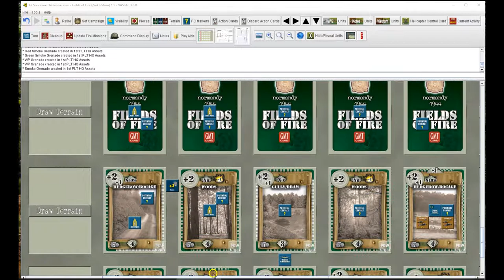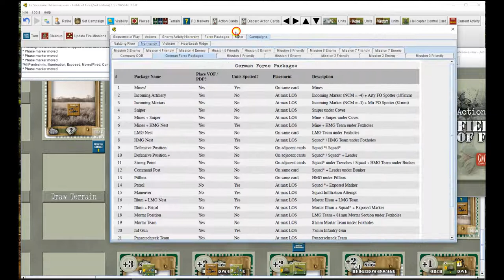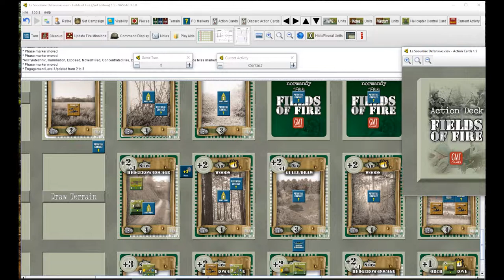Fields of fire Le Soulaire Patrols 1 Turn 1